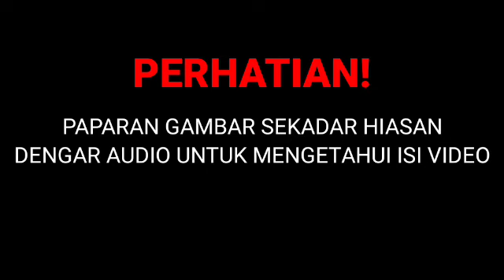SURAT PUTERA SAUDI SELAMATKAN NAJIB!? WOW!!!